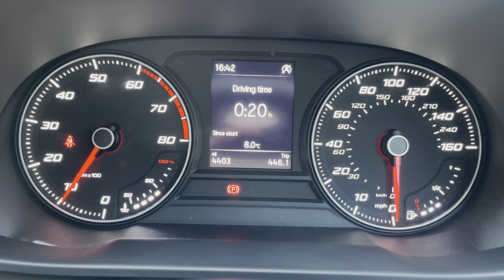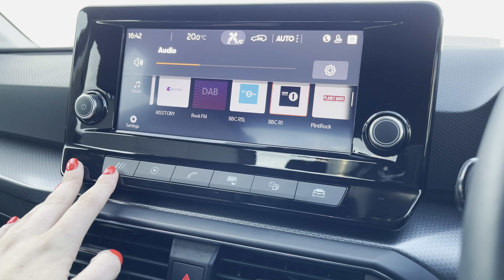SEAT Leon 5dr (2016) 1.0 TSI SE Dynamic (110 PS) I for sale Crewe SEAT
This is the used SEAT Leon 5dr (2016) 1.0 TSI SE Dynamic (110 PS) has just arrived in stock at Crewe SEAT.

Vehicle Information Registration: DG72EET
Age: 2022 (72)
Miles: 4,403 miles
Fuel: Petrol
Transmission: Manual

Couple of key features:
-Rear parking sensors
-KESSY Go (Keyless start)

Please check out the link to see the vehicle...